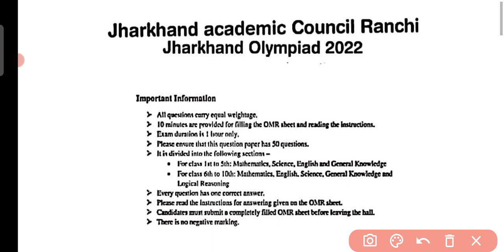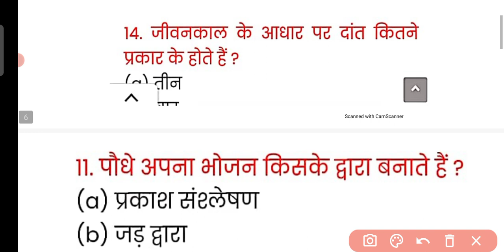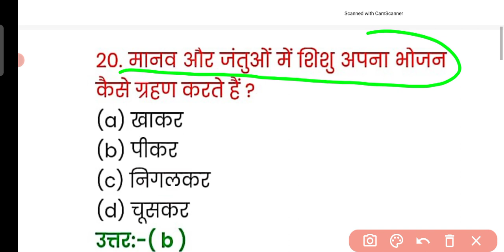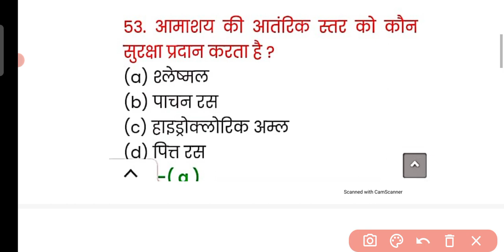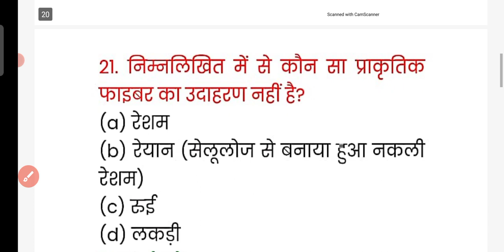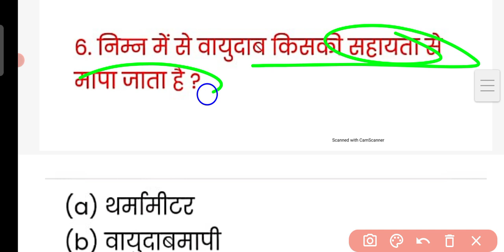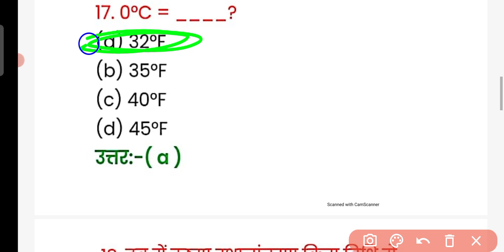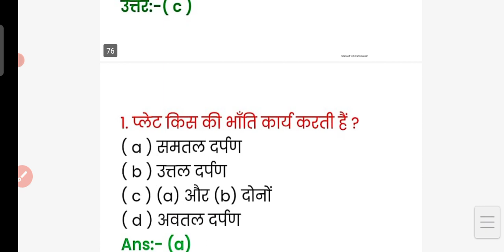Jharkhand Olympiad Exam Science part 2 Class 7th 2022 | Olympiad Exam Science Questions